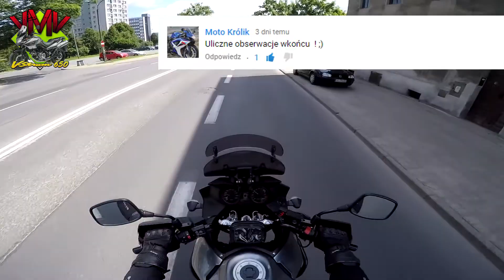VMV - Moto-Spontan #3 - Vlogi przy mniejszych prędkościach itd...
Dlaczego jeżdżę spokojnie gdy nagrywam Moto-Vlogi? oraz krótkie info na temat Serii Moto-Spontan.